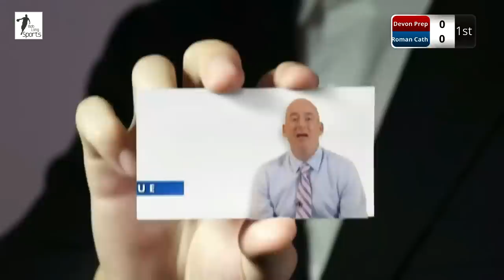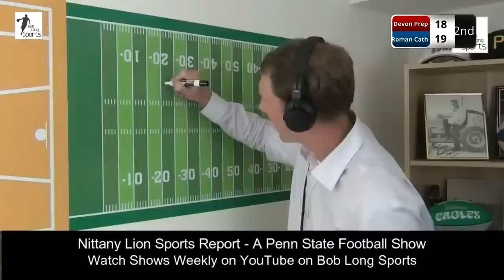Roman Catholic High School vs. Devon Prep Basketball Broadcast (January 26, 2023)